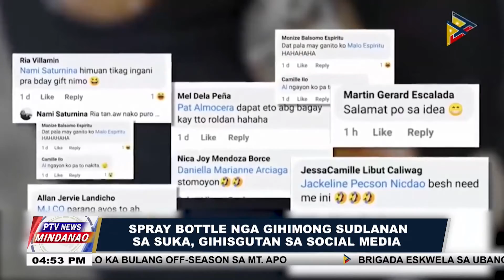7 ka samarang sundalo sa Maguindanao, gipasidunggan sa 6th ID sa Philippine Army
7 ka samarang sundalo sa Maguindanao, gipasidunggan sa 6th ID sa Philippine Army